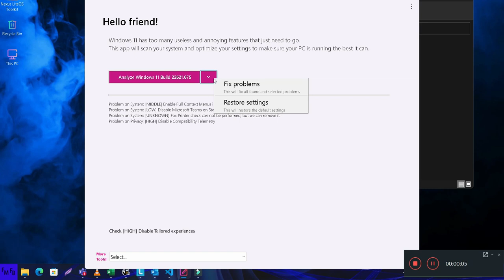La mejor aplicación portable para optimizar windows 11